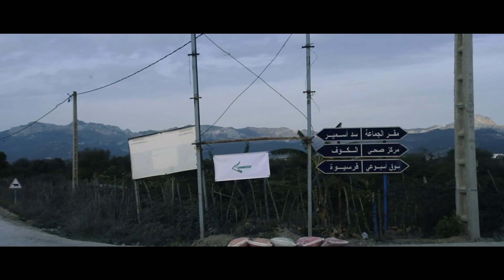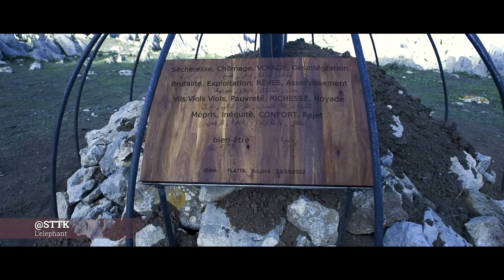Boujmil Art village 2022 قرية الفن بوجميل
Réalisé par Amen AHCEN - Photographe, Vidéaste, Graphic Designer & AR Designer.-  lors du FLATTA 2022 à Boujmil